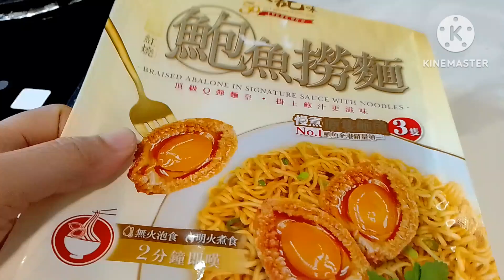dried noodles in braised abalone sauce || Anne-anne Pobre life